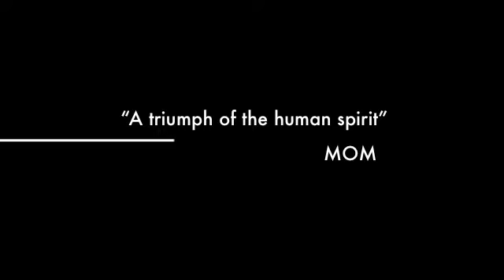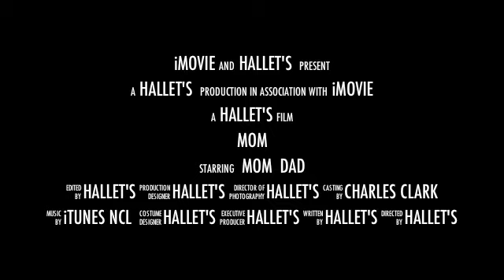MOTHER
THE BEST